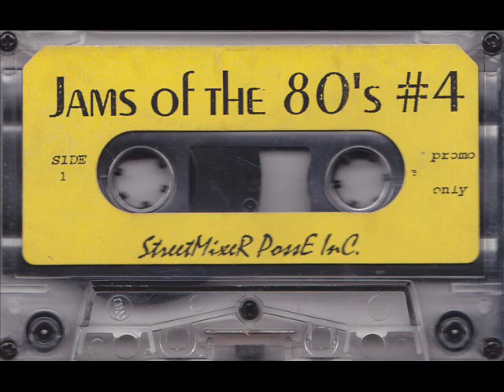Jams Of The 80's #4 - Tony Boom Boom Badea